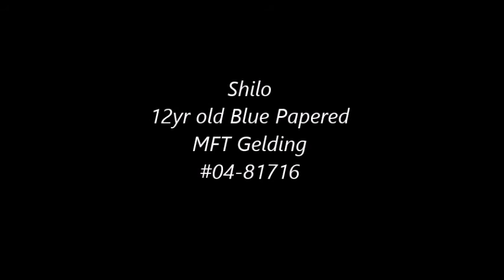DD Gaited Farms - Shilo MFT Gelding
Registered 11yr old MFT gelding for sale.  Smooth gaits, easy to catch, stands to mount, good for farrier, clips well.  Super trail horse,  neck reins.  $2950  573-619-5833